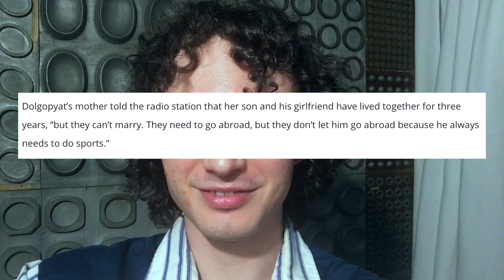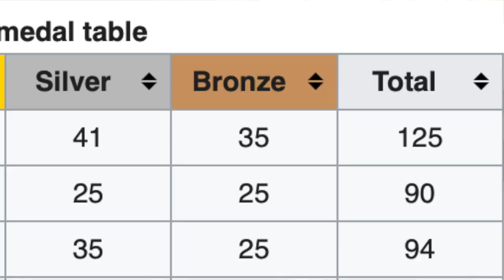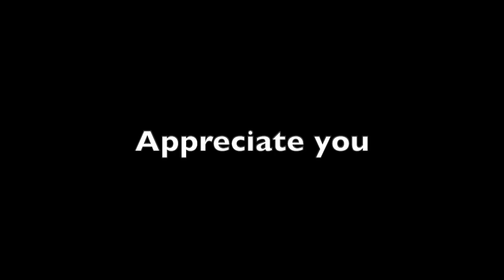Jewish Olympians Final Medal Count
How many medals did Jews get in the Tokyo 2020 Olympics?

Jews who medal-ed:
Sue Bird - USA - Gold medal
Alix Klineman - USA - Gold medal
Nick Itkin - USA - Bronze with mens team. Fencing
Jessica Fox - Australia - Gold in canoe and Bronze in kayak
Elina Svitolina - Ukraine - Bronze in Tennis (beat Camila Giorgi to get there)
Lilia Akhamikova - Russia - Gold in all around team, unfortunately beating the US to get there.
Aslan Karatsev - Russia - Silver in Mixed doubles tennis
Avishag Semberg - Bronze - Taekwondo
Team Israel won Bronze in mixed Judo Competition.
Artem Dolgopyat - Israel - Gold in mens floor exercise
Linoy Ashram - Israel - Gold in Rhythmic Gymnastics

Jews I didn’t mention in the last video:
Adrienne Sternlicht - USA - Equestrian Jumping
Jacqueline Dubrovich - USA - Fencing
Jake Hoyle - USA - Fencing
Nicole Ross - USA - Fencing
Jeffrey Gluckstein - USA - Gymnastics
Sam Mattis - USA - Discus
Nathan Katz - Australia - Judo
Steve Solomon - Australia - 400m
Camila Giorgi - Italy - Tennis

Gold - 6
Silver - 1
Bronze - 5
Total - 12
Gold Rank - 17th
Total Rank - 22nd